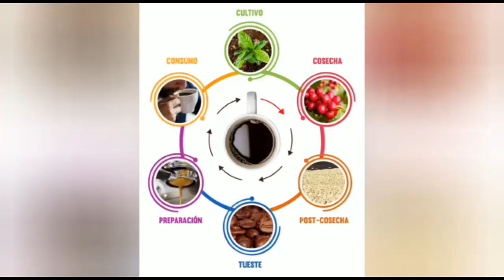Ataques en las cerezas de café Funguicida Soprano alternativa cómoda.